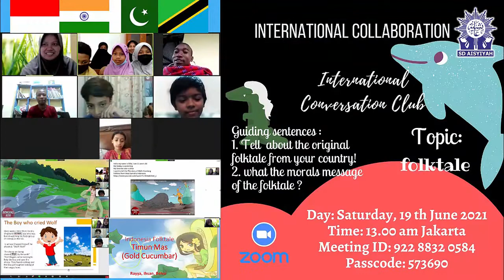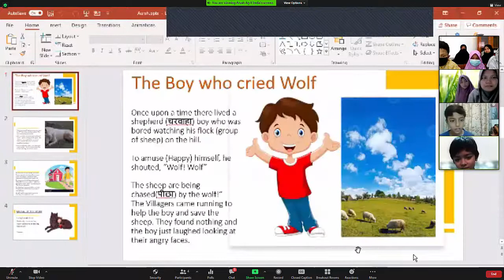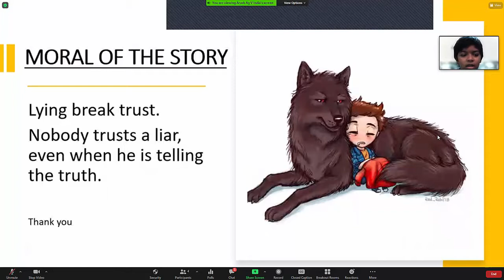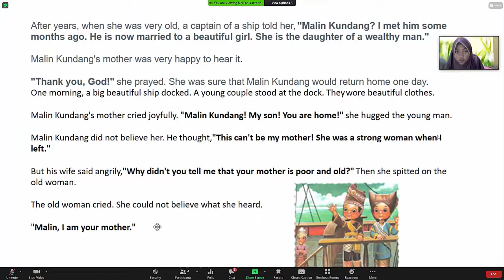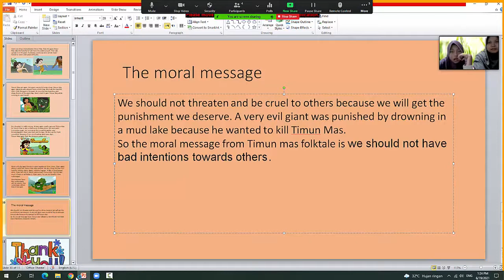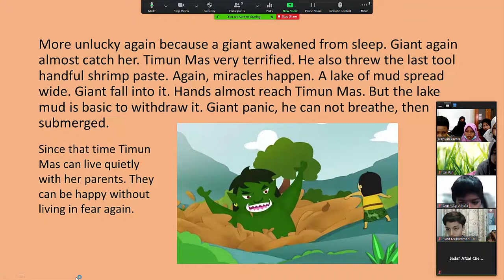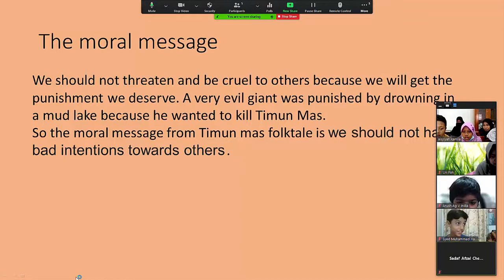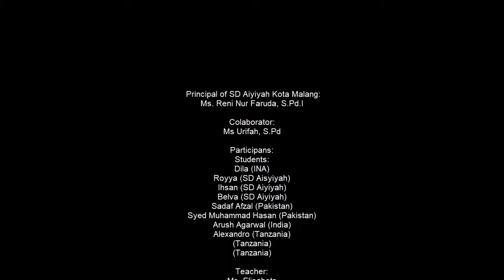Folkore (English Concversation Club)